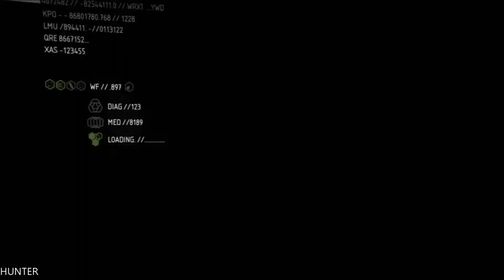CRYSIS 2: Walkthrough PART8 -WATER OUT- GAMEPLAY GTX1080TI LET"S PLAY